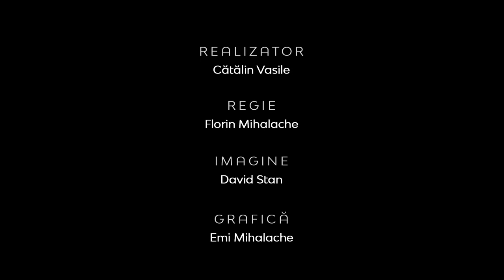Realitatea la zi | Comunicarea Evangheliei către adolescenţi în era internetului | Emanuel Dobrin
Realitatea la zi | Comunicarea Evangheliei către adolescenţii influenţaţi de IT şi mass-media |  Emanuel Dobrin, pastor la Biserica Creştină după Evanghelie din Cisnădie

CIF: 33686860